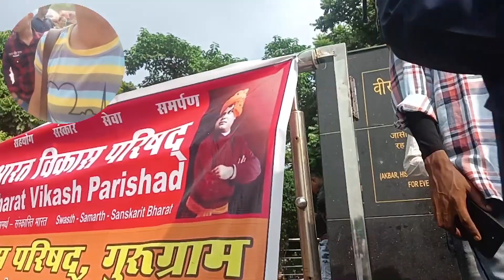leisure valley | Maharana Pratap swarna jayanti park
Hello Guys!
& help to reach 1k youtube family members.

Thank you so much friends, love you a lot...
Take care!